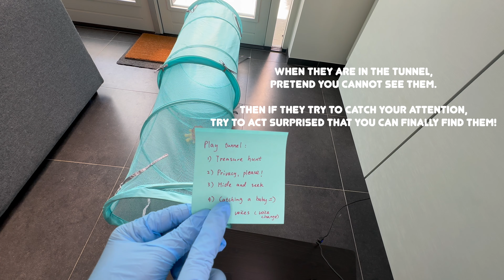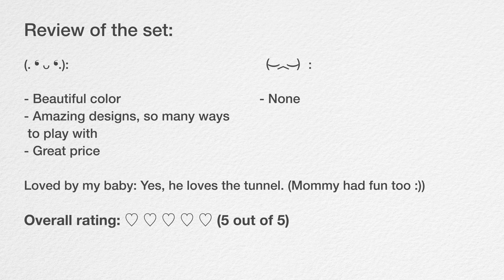[4K Toddler toy review 7] SEVEN ways to play with a @decathlon_domyos play tunnel! ♡ ♡ ♡ ♡ ♡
4K Toddler toy review, 7 ways to play with a DOMYOS play tunnel, Model DOMYOS Tunnel voor kleutergym 8501326. No talking.

Review of the set:
(. ❛ ᴗ ❛.):

- Beautiful color
- Amazing designs, so many ways to play with
- Great price

- None

Loved by my baby: Yes, he loves the tunnel. (Mommy had fun too :))

Overall rating: ♡ ♡ ♡ ♡ ♡ (5 out of 5)